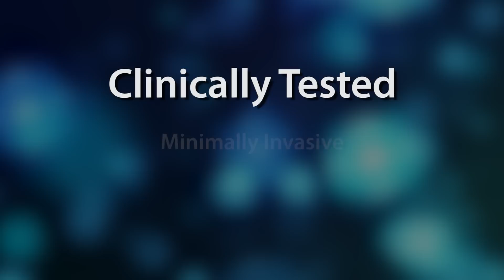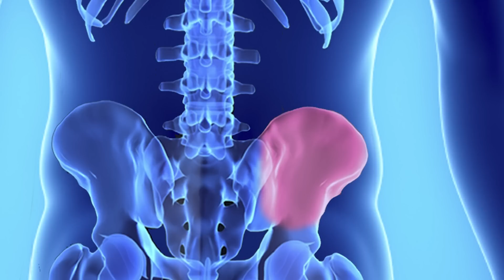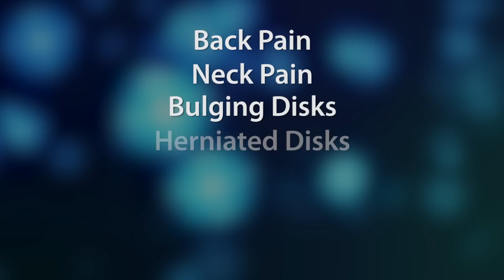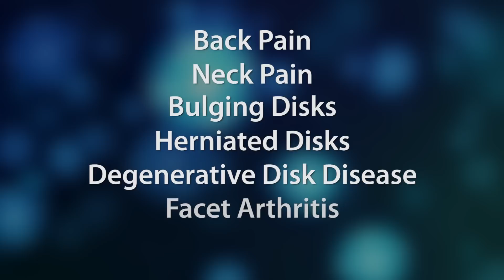Trinity Stem Cell Institute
At the Trinity Stem Cell Institute our medical team is among the most renowned in the world for their research and development of stem cell therapy for back pain. This presentation will show you how they take YOUR Stem Cells, concentrate them and inject them back into the affected area allowing you body to heal itself.